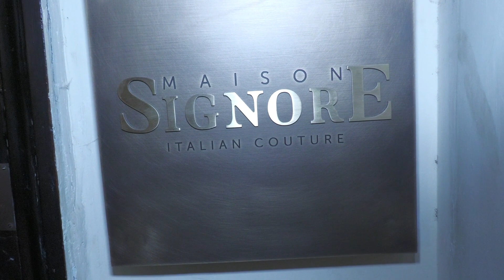"Ecco...ci qua" di Franco Capasso a Piazza dei Martiri Napoli presso "Maison Signore"